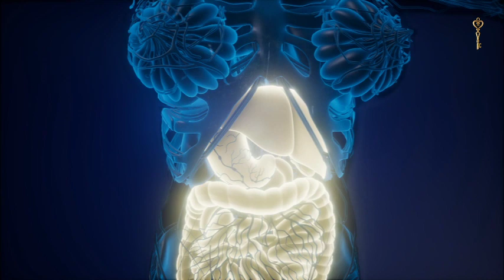Abraham-Hicks: Understanding The Law Of Attraction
Visit the Abraham-Hicks Publications website to find out about new Abraham Hicks books, Esther Hicks books, Ask & It Is Given, the processes, cruises, and full workshops coming up in 2018 & 2019 here:

Our youtube channel is dedicated to teaching you The Secret to Manifest Success in Money, Relationships, Healing Diabetes, general health and well-being thru morning meditation.

Namasustain you